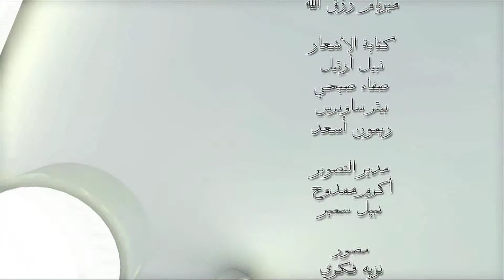هو مين؟ "الفداء" حلقة 86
ما هو الثمن الكافي لضمان التكفير عن خطيتك؟
للمزيد من المعرفة شاهد هذه الحلقة من برنامج "هو مين"
مع بولس بشرى وميريام ميشيل